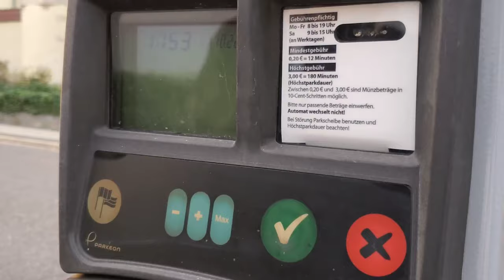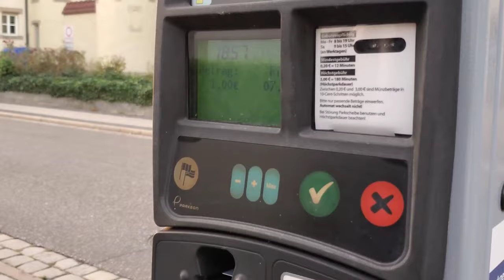ONE DAY IN COTTBUS, GERMANY 🇩🇪 | Jalan-jalan di Schloss Branitz